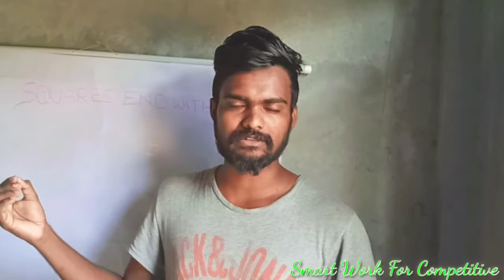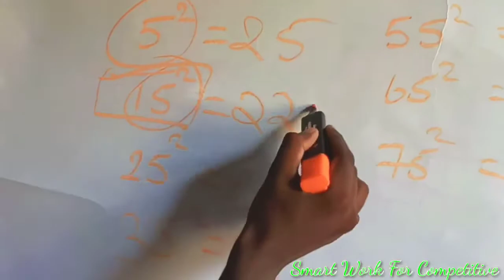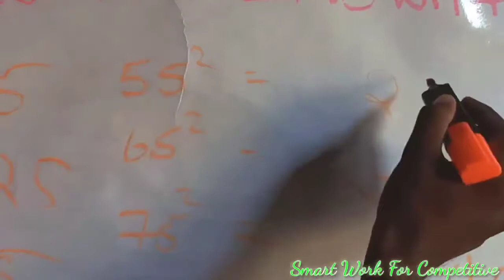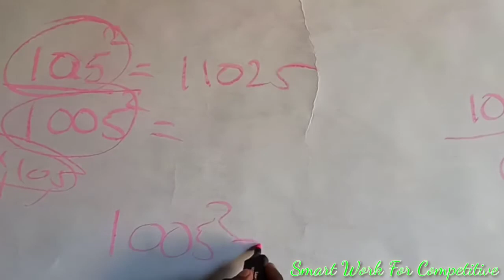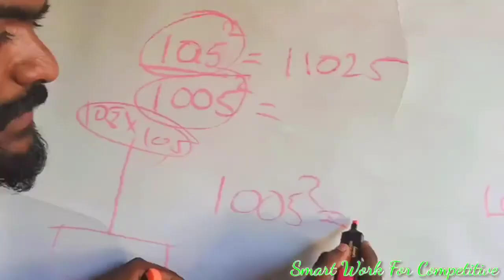Arithematic & reasoning | Solving squares end with 5 | CSAT | appsc | SI | constable exam